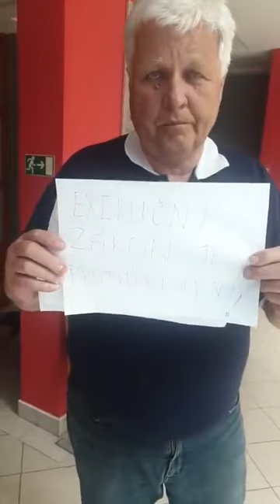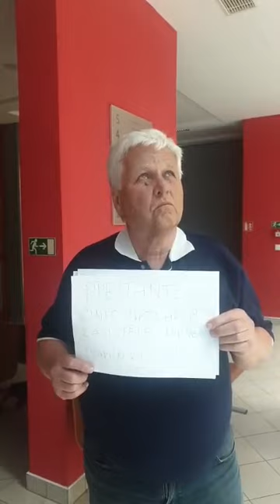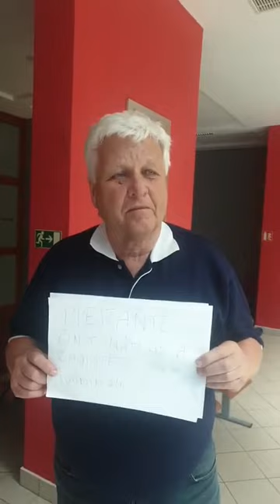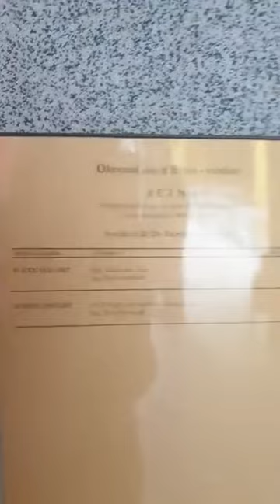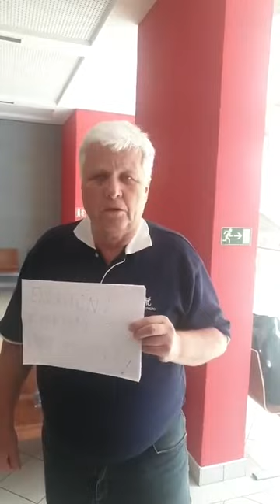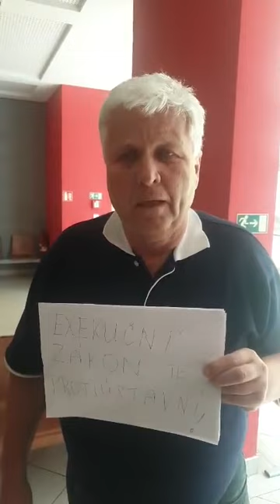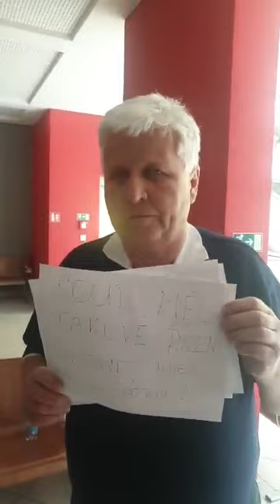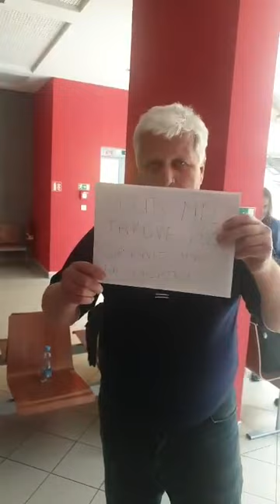Alois Hlásenský 16. 5. 2024 Okresní soud Brno - venkov